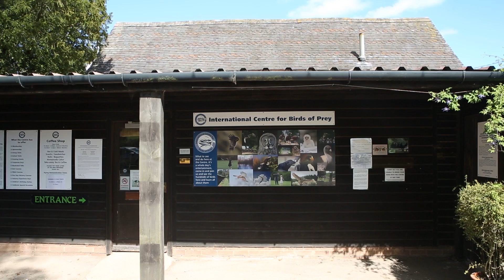Stunning insight to birds of prey piercing stares - nature's deadly aerial hunters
Birds have the largest eyes relative to their size within the animal kingdom and eyesight is described as the most important sight for these feathered killers.
Nocturnal species have tubular eyes with low numbers of colour detectors, but a high density of rod cells which function well in poor light. Birds can resolve rapid movements better than humans, for whom flickering at a rate greater than 50 Hz appears as continuous movement. For example a Cooper's hawk can pursue agile prey through woodland and avoid branches and other objects at high speed; to humans such a chase would appear as a blur.